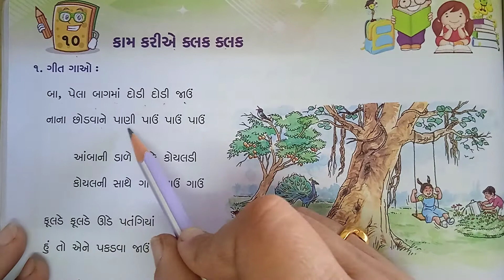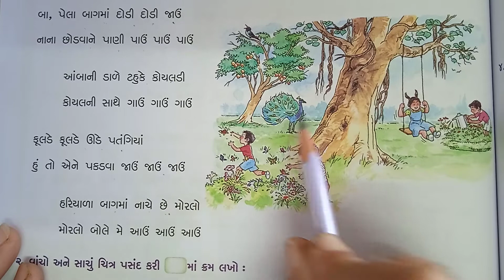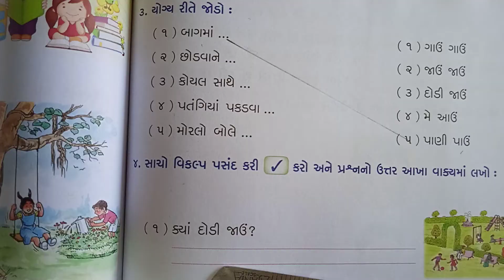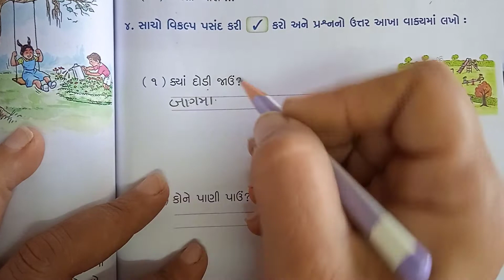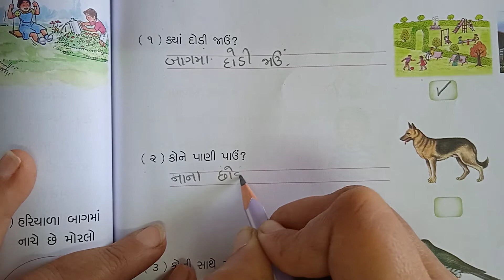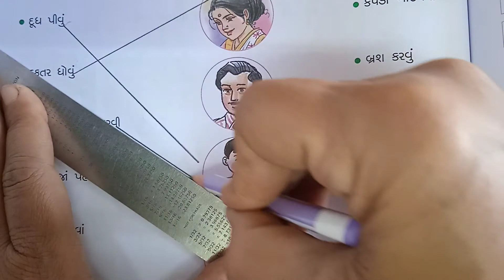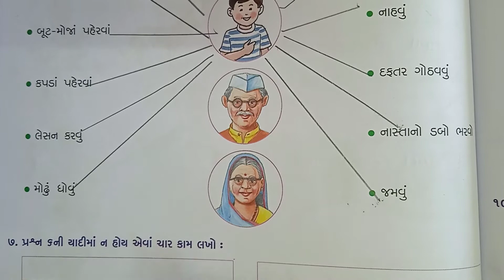ધોરણ-૨, વિષય-ગુજરાતી(સ્વા)પાઠ-૧૦ કામ કરીએ કલક-કલક(લેક્ચર-૧)